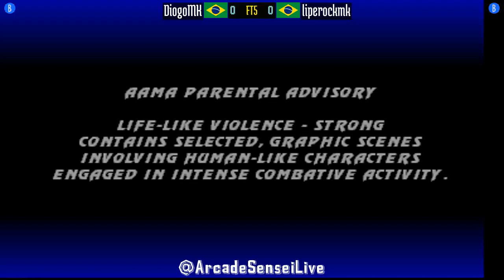FT5 @umk3: DiogoMK (BR) vs liperockmk (BR) [Ultimate Mortal Kombat 3 Fightcade] Feb 28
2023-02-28: DiogoMK (BR) vs liperockmk (BR) [FT5 @ Ultimate Mortal Kombat 3 @ Fightcade]